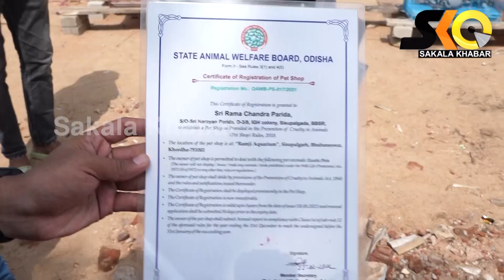ଭୁବନେଶ୍ୱରରେ ପାରା ହାଟ,ପାରା ପ୍ରେମୀଙ୍କ ପ୍ରବଳ ଭିଡ